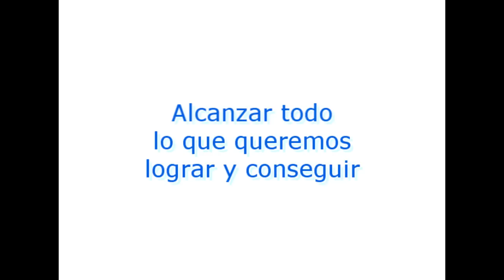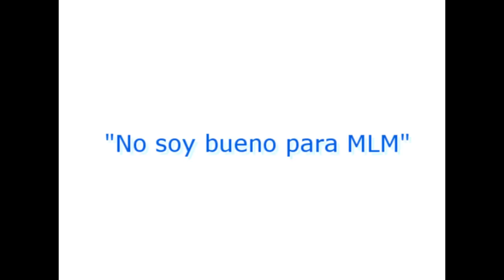Intentar Prospectar y Reclutar sin la habilidad es formula para un desastre.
La razon #1 de que muchos se retiran de MLM es por falta de habilidades de prospectar y patrocinar.